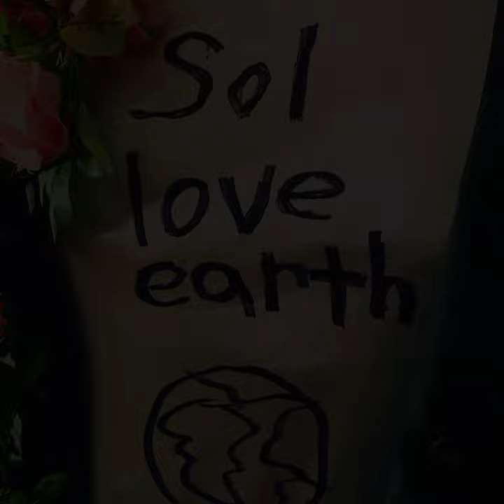Sons of Butcher / Cheesebergens Split EP Announcement Video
Infamous Butcher Records is proud to present this very special Bandcamp exclusive Earth Day split EP release! All proceeds from downloads will go to the Coalition for Rainforest Nations. For more information on this charity organization and the effective work that they do, please visit rainforestcoalition.org.

Track one comes from Hamilton, Ontario's comedy rock band Sons of Butcher. In this version of Bruce Cockburn's classic track track "If A Tree Falls", Sol Butcher takes the lead on vocals as he laments deforestation and it's environmental impact, while guitarist Ricky Butcher and bassist Doug Borski amp up the rock factor. Afterall, Sol love Earth!

The second track is by The Cheesebergens. This punk/comedy band from Burbank, California is actually a four-piece family band who live stream musical performances from their living room every Friday night on Facebook. Their track "Mr. Earth Day" is an original song about an Earth friendly character of the same name.